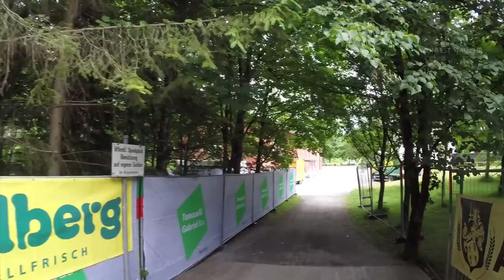Weinfest Stallehr - Flugaufnahmen vom Aufbau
Flugaufnahmen vom Zeltbau für das Weinfest in Stallehr vom 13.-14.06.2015.
40 Jahre Vereinsfahne Harmoniemusik Stallehr-Bings-Radin.

Das Fest war ein voller Erfolg - Vielen Dank an alle Besucher, Unterstützer und teilnehmende Musikanten.